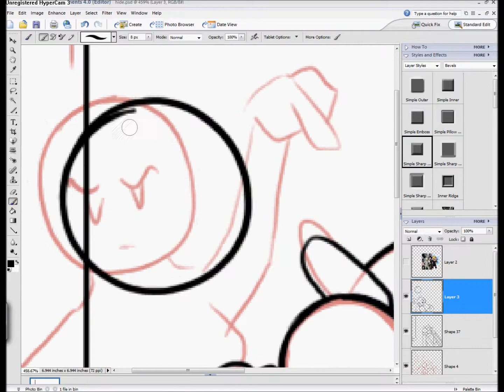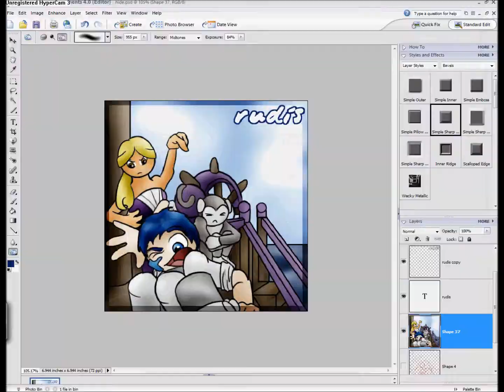Extreme Lazing Avatar Timelapse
A 45-minute avatar drawing mashed into under 3. Enjoy! :)